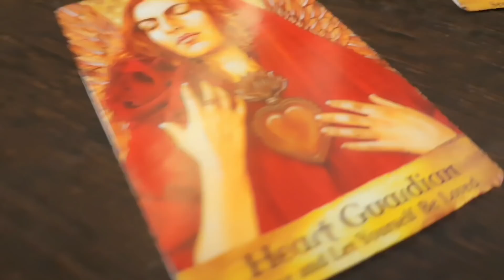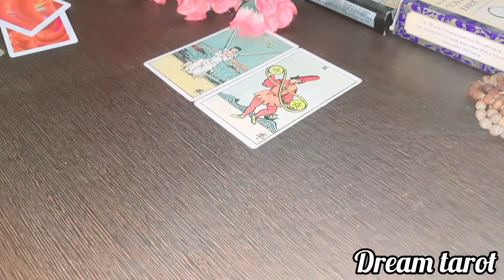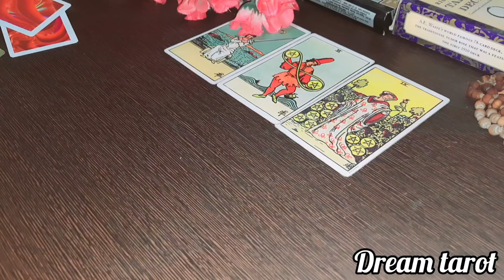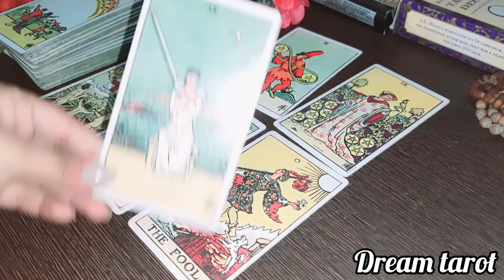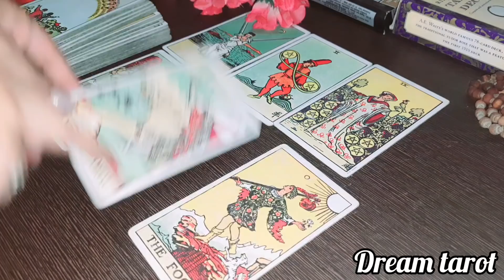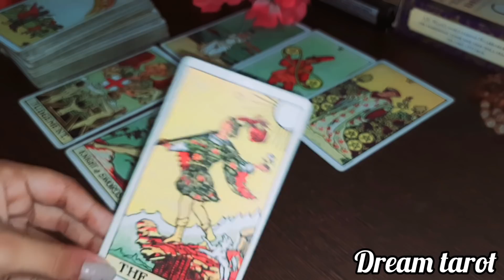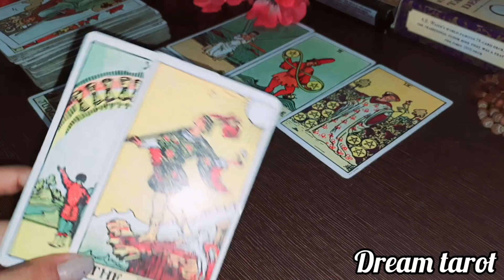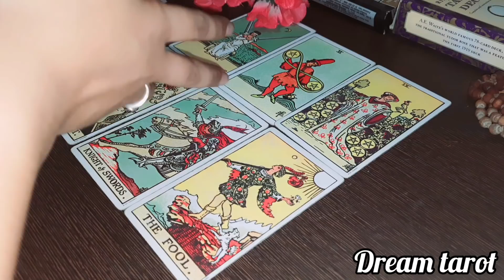🤞😍क्या आप दोनों का मिलन होगा?Kya aap dono ka milan hoga❤️Timeless